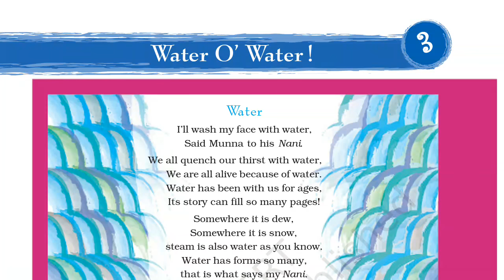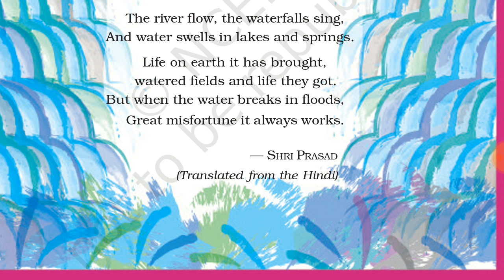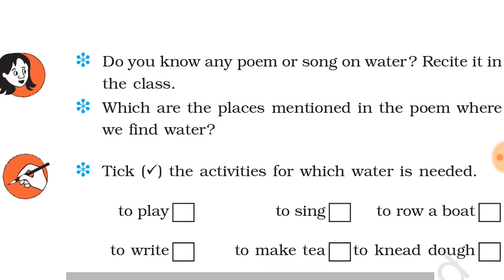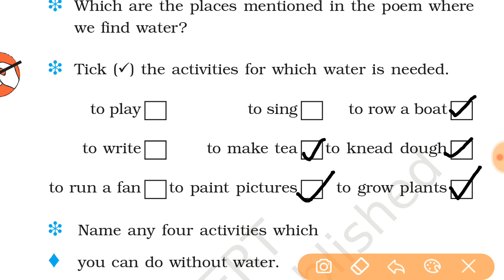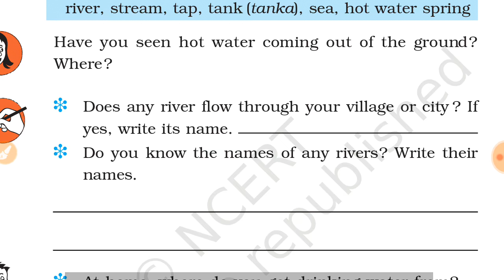Water O' Water हिंदी में chapter 3 class 3rd ncert evs